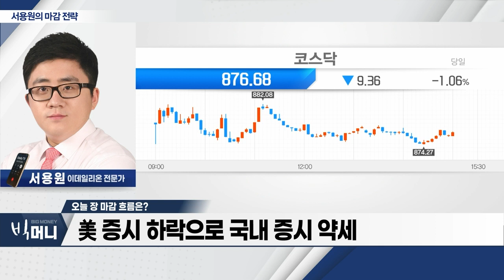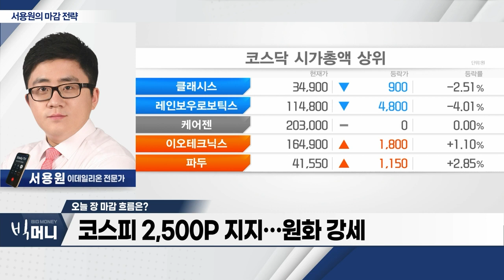다음 주 美 옵션만기일 이후 반등 기대_서용원 마감 전략 (20230818)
- 美 증시 하락으로 국내 증시 약세
- 코스피 2,500P 지지… 원화 강세
- 다음 주 美 옵션만기일 이후 반등 기대
- 업종 차별화 지속…바이오ㆍ중국 소비주ㆍ반도체